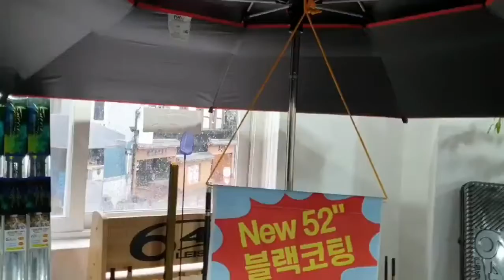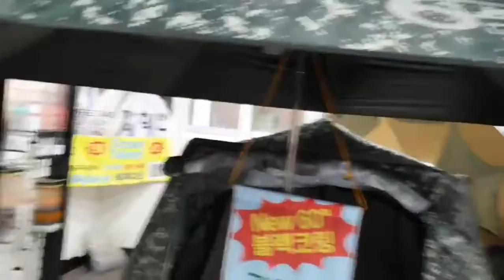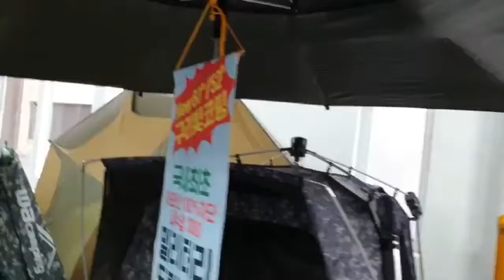2021년 7월 4일레져다오파라솔60인치01089537747로문의현금가왕우대판매주문시택배발송